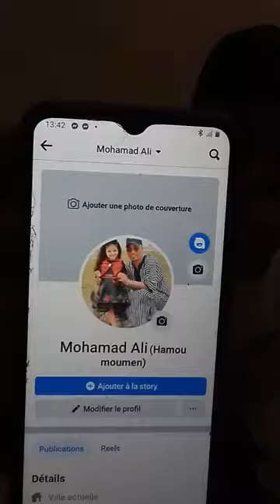من الدار البيضاء:شاب ملقب ب"حمو مومن" كيغني الراب وكيدير حتى الكتابة والتلحين والأمنية ديالو يتشهر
مباشرة من الدار البيضاء:شاب ملقب ب"حمو مومن" كيغني الراب وكيدير حتى الكتابة والتلحين والأمنية ديالو يتشهر
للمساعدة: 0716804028